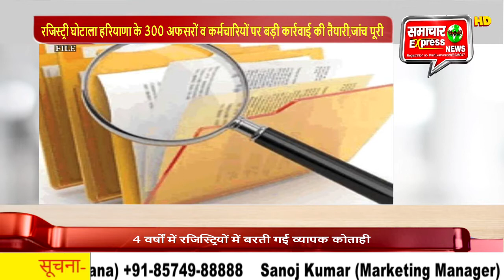रजिस्ट्री घोटाला हरियाणा के 300 अफसरों व कर्मचारियों पर बड़ी कार्रवाई की तैयारी,जांच पूरी